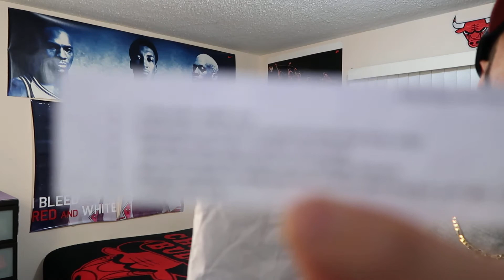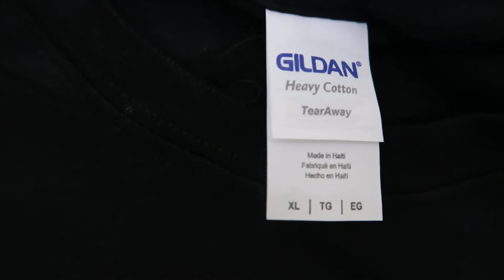Unboxing: Joe Budden: All Love Lost Album Portrait T-Shirt's (1080p)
Skip to 3:54 for the tour